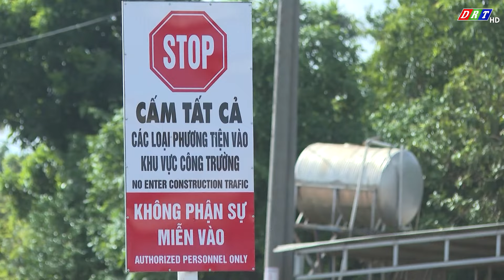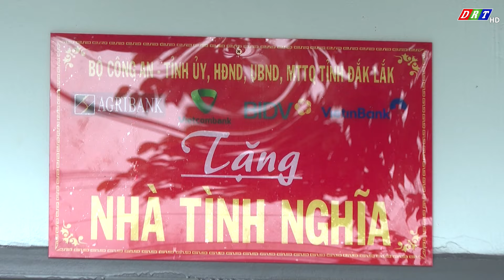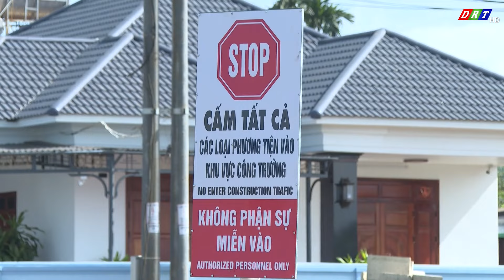BẢN TIN SÁNG THỨ 7 NGÀY 6 THÁNG 7 NĂM 2024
1. Huyện Cư Kuin ra mắt lực lượng tham gia bảo vệ an ninh, trật tự ở cơ sở
2. Đại hội liên hiệp thanh niên Việt Nam huyện M'drắk lần thứ IX
3. Đại hội thi đua cựu chiến binh gương mẫu huyện Buôn Đôn lần thứ VI, giai đoạn 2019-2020
4. Huyện Cư M'gar bàn giao 8 căn nhà cho người nghèo
5. Ngang nhiên điều khiển phương tiện vào dự án đường đang thi công
6. Đẩy mạnh xây dựng mã số vùng trồng hướng đến nền nông nghiệp bền vững
7. Hiệu quả hoạt động tổ truyền thông cộng đồng